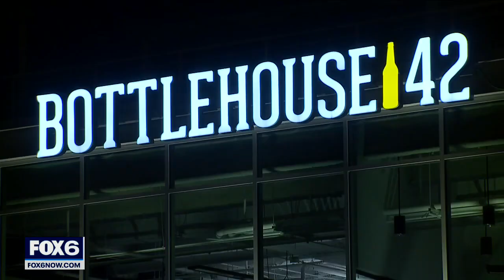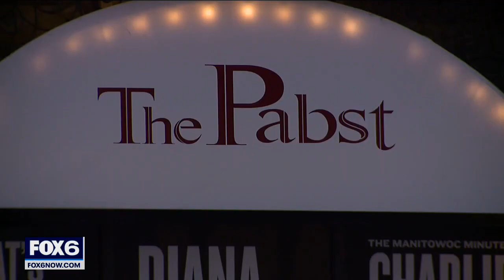COVID cancels Milwaukee NYE events | FOX6 News Milwaukee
As people get set to ring in 2022, health experts say you should strongly reconsider your plans. COVID concerns and illness have nixed some parties and concerts.